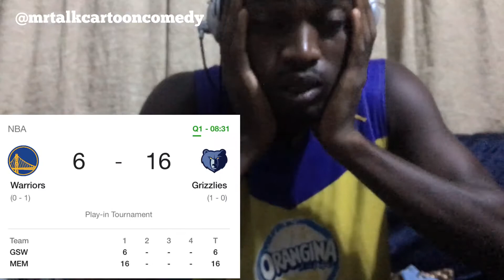This should not happen again Gsw - come back next Season & Win the Nba title 2021 , then Curry mvp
Score reactions Gsw vs Memphis Grizzlies first quater score highlights within 8 Minuit play 😂😂